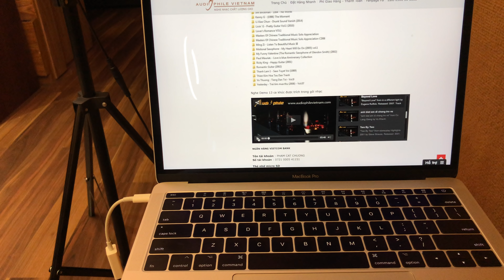Kit Tango KT88 GEC Tầm giá 42tr Đối Tác tuyệt vời cho JBL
Chất âm thật ấn tượng với mức giá 42tr